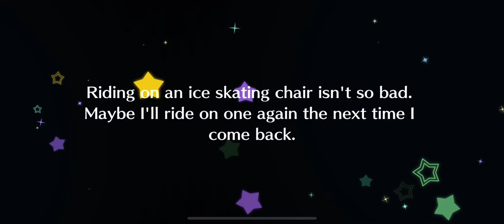[LLSIFAS] Side Story - Maki Nishikino [Tips for Costume-Making]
Love Live! School Idol Festival: All Stars - Side Story Maki Nishikino - Tips for Costume-Making
This is the "Snow Crystal" outfit.